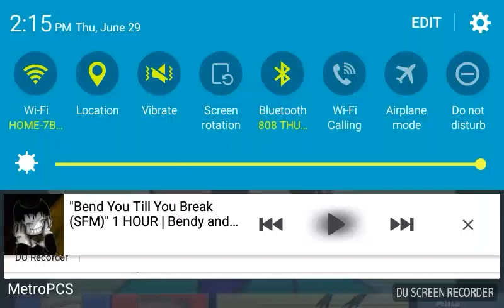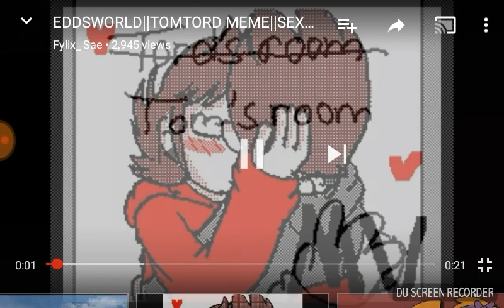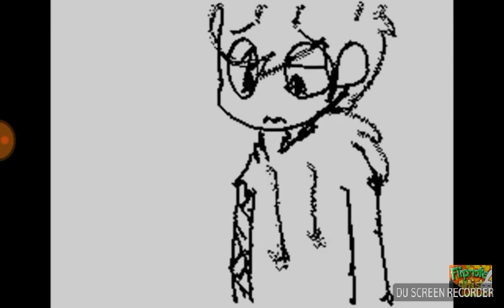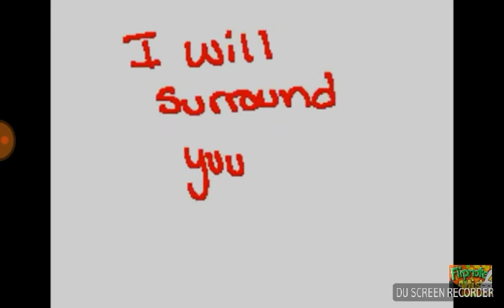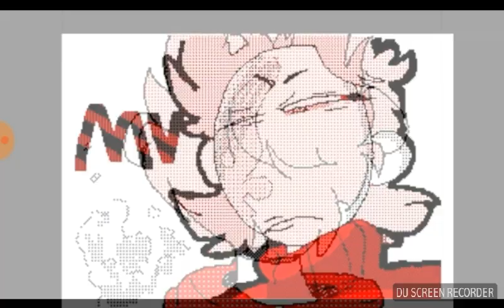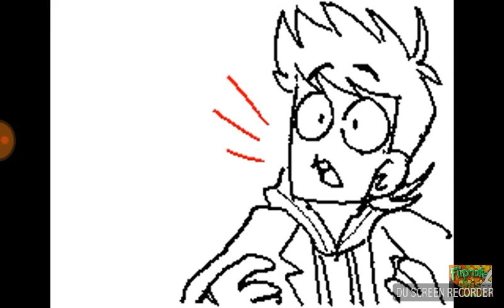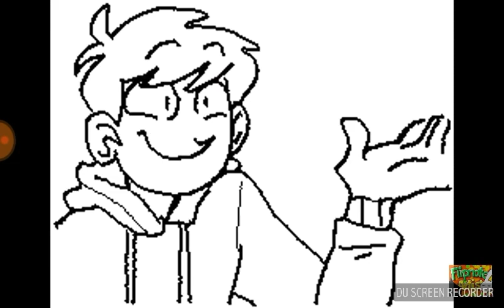Cuphead Reacts to Eddsworld flipnotes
I'm not fucking sure anymore